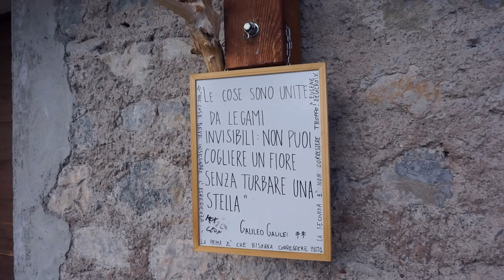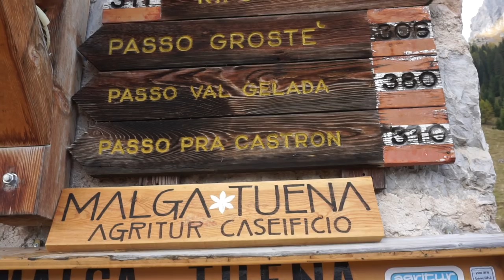BIVACCO COSTANZI ALBASINI • mt 2365 slm • Dolomiti di Brenta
Partenza dal fantastico lago di tovel. la temperatura è già frizzante e i numerosi alberi che orami assumono colori gialli e rossi rendono il tutto ancora più magico e fantastico. dopo aver preso il sentiero 309 abbiamo camminato per un ora fino a raggiungere la prima malga.da qui il sentiero che bisogna seguire è il 310 verso il passo pracastron a quota 2500m. la camminata passa attraverso le montagna regalandoti scenari mozzafiato con la roccia che sfuma verso il rosso.infine il bivacco è posizionato in un bel punto! molto grande, capace di ospitare a dormire 9/10 persone. non è presente la stufa ma è costruito molto bene, coibentato alla grande!

✈  LA CAMPANELLA

• Amazon ►Sony a5100
• Amazon ►DJI Mavic pro
• Amazon ►Filtri polarizzati per Drone
• Amazon ►Gorillapod
• Amazon ►Stedycam
• Amazon ►Sd 64 GB
• Amazon ►Speedgoat 2 HOKA
• Amazon ►Fornellino campingaz
• Amazon ►Montura pile
• Amazon ►Xbionic t-shirt tecnica
• Amazon ►Xbionic calzino trekking